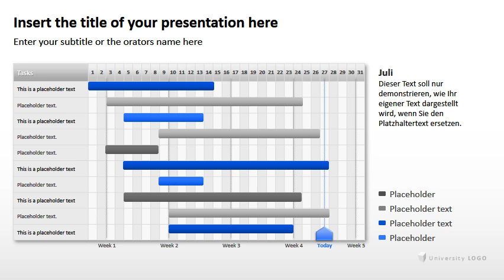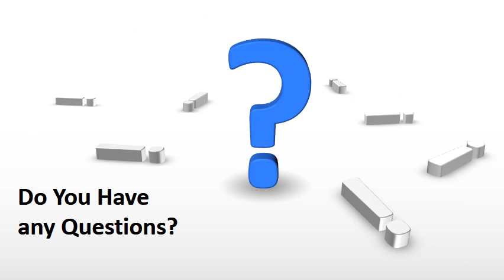PPT template presentation 11# ppt design ideas 2018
This is a free and simple PowerPoint Template,including animations. unique slides and variations are available, Free to edit and change image.

1/Click Short links --- 2/Wait 5 seconds --- 3/(Top right corner )SKIP THIS AD--Open file website --- 4/You can see Download File (select free download) ---  5/Click create free Download link --- 6/Close the AD page --- 7/click to download (success)